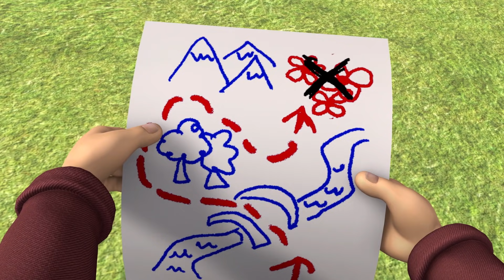Trouble on the bus! | Fireman Sam Official | Kids cartoon